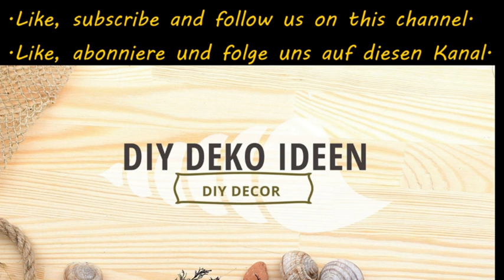Kleine Pools Design, Small Garden Pool Ideas, Kleine Pools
Kleine Pools Design, Small Garden Pool Ideas

Heute zeigen wir euch ein paar wunderschöne Ideen, wie man den Garten mit kleine Pools gestalten kann. Last euch inspirieren von den Small Garden Pool Ideas. Macht aus euren Garten eine Wohlfühloase zum Endspannen mit kleine Pools Design Ideen.Wir haben einige schöne Tipps für euren Garten bei: Gartendeko Ideen.

Wir hoffen Euch hat das Video: Kleine Pools Design, Small Garden Pool Ideas, Kleine Pools, gefallen. Bei DIY DEKO IDEEN gibt es regelmäßig neue Tipps zu entdecken. Wollt Ihr Euch das nicht entgehen lassen?